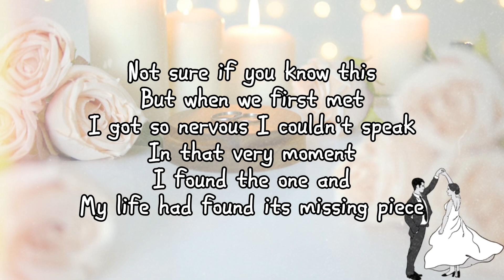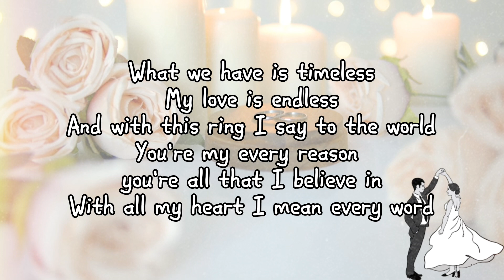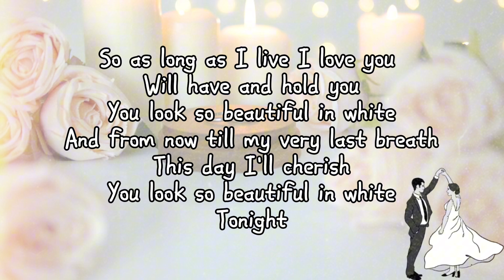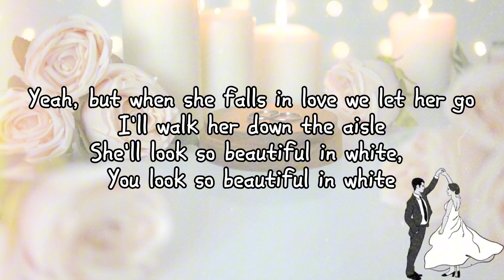Westlife - Beautiful In White ( Lyrics )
Full lyrics:

So as long as I live I love you
And from now till my very last breath
Tonight
And with this ring I say to the world
You're my every reason you're all that I believe in
Tonight
You look so beautiful in white
Yeah, yeah
Nananana, so beautiful in white
Tonight
And if a daughter is what our future holds
Yeah, but when she falls in love we let her go
She'll look so beautiful in white, yeah yeah
Tonight
Tonight